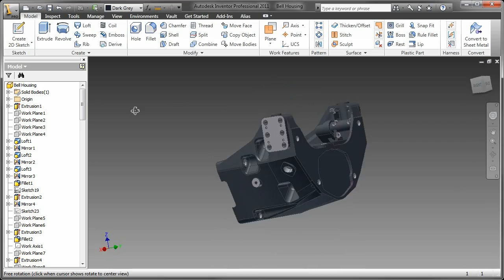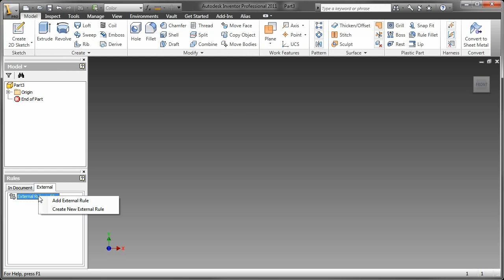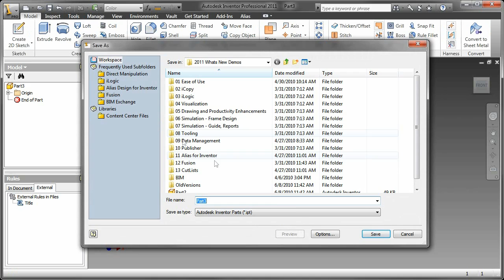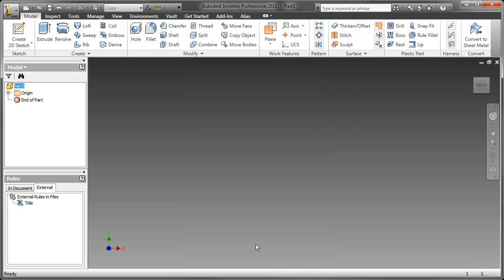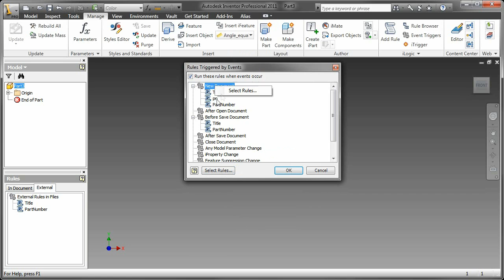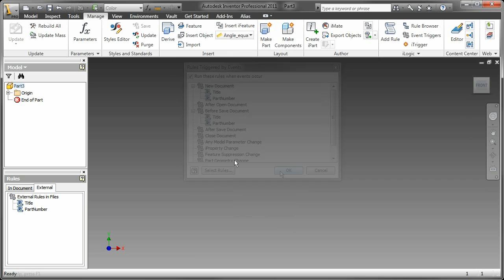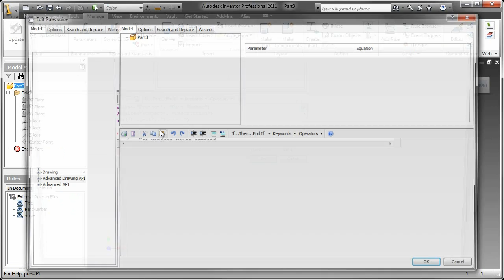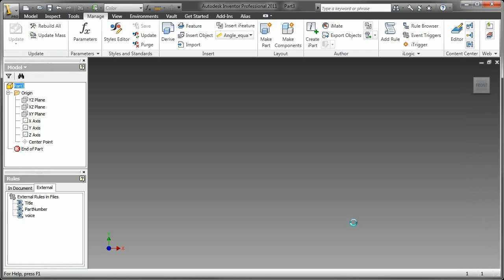Autodesk Inventor Tutorial Automating Common Tasks - iProperties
Autodesk Technical Evangelist Rob Cohee introduces a new video series "Automating Common Tasks" with Autodesk Inventor. In this series Rob utilizes iLogic functionality, included with Inventor 2011, to automate common tasks. In this episode Rob shows users how to setup and enforce standards, ensuring users properly fill out iProperties.